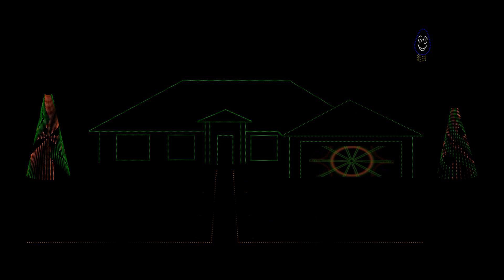Amazing Grace (Dan Vasc) - xLights Sequence Animated Christmas Light Display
Amazing Grace (Dan Vasc)

xLights Sequence